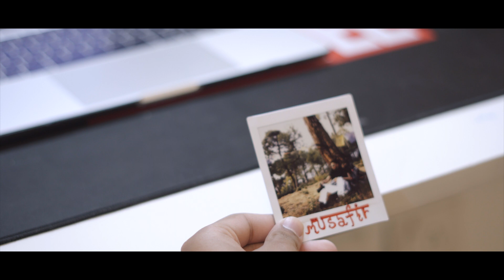Lost in BIR | Musicathon 4.0 | Himachal Pradesh | Cinematic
I am Mehar, a 22 year old here with a Dream!

Average Law Student in the morning,
story teller by night.
"I'm dreamin' out pretty much all the time”

I'll see y'all super soon,
Until then,
You already know what you gotta do,
Smile!